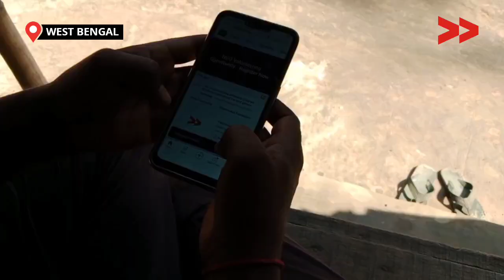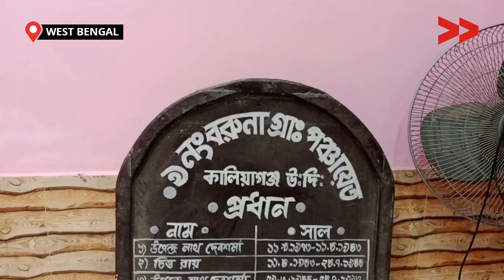সরকারি ঘরের আসায় টগরি প্রামানিক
উওর দিনাজ পুর জেলা কালিয়াগঞ্জ ব্লক ৯ নং বরুনা গ্ৰামপঞ্চায়েতের অন্তর্গত রাঘবপুর গ্ৰামের টগরি প্রামানিকের মতো ২৫ টি পরিবার খুব অসহায় ভাবে মাটির ভাঙ্গা ঘরে  দীনযাপন করছেন। তাই তাদের সরকারের কাছে দাবি প্রধান মন্ত্রী আবাস যোজনা ঘর পাওয়া।

Community Correspondent Dipti Debsharma (Sarkar) reports from Uttar Dinajpur, West Bengal for Video Volunteers.